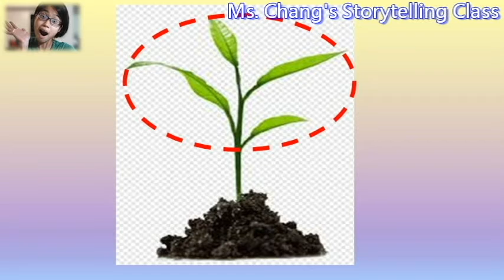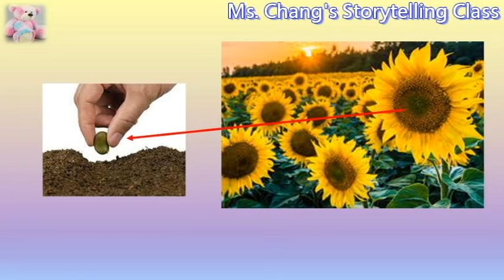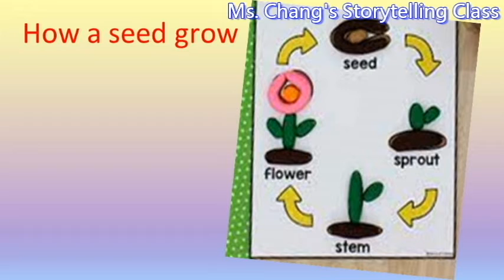01 Ms Chang's Storytelling Class: A Seed Grows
(Script)
Ms. C: Mr. Bear, how are you? I am great!
Ms. B: Ms. Chang, how are you?
Ms. C: I feel bored. I have nothing to do.
Ms. B: Ms. Chang, I have some sunflower seeds.
           Let’s plant a seed. We can learn how a seed grows.
Ms. C: I don’t know how it grows.
Ms. B: Let’s me tell you.
           You bury a small seed in the soil.
Ms. C: A seed. In the soil.
Ms. B: The rain falls on the soil.
Ms. C: The rain falls on the soil.
Ms. B: The rain holds the small seed.
Ms. B: Look at the roots. They are growing out of the seed.
Ms. C: The roots are growing.
Ms. B: The roots take food from the soil to feed the sunflower.
Ms. C: Look at the leaves.
Ms. C: Look at the stem.
Ms. B: The leaves and the stem grow up through the soil.
Ms. C: Wow! It’s alive.
Ms. B: People need food. Plants need nutrition.
            Plants need sunlight and rain to make food.
Ms. C: Oh! Sunlight. Rain.
Ms. B: The plant grows taller and taller.
Ms. C: The plant grows taller and taller.
Ms. B: The plant grows flowers.
Ms. C: So pretty! A pretty flower. So many beautiful flowers!
Ms. B: The seed comes from the flower, then the cycle starts all over again.
Ms. C: Now, I know...
Ms. B: Now I know how a seed grow.